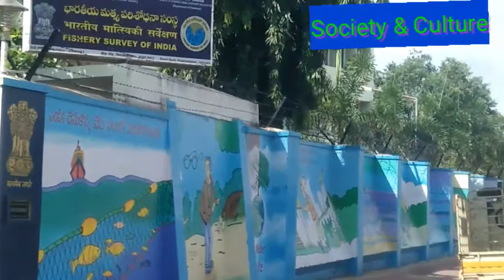Vizag Harbour:Fish market & Dry fish processing Visual.// వైజాగ్ హార్బర్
Vizag Fishing Harbour Situation After Lock Down on Account of COVID -19.

Hobbies like guitar, android app organ and mouth organ tunes.